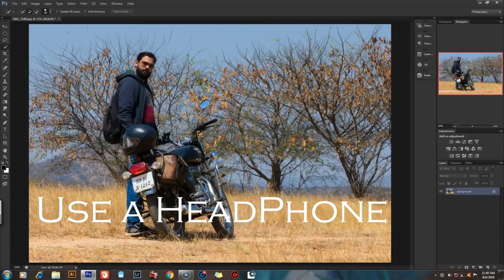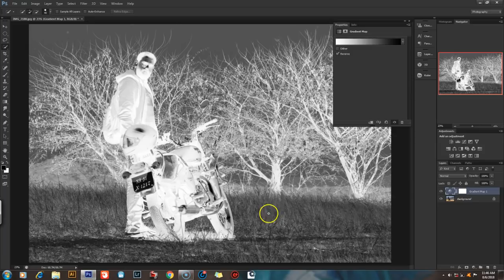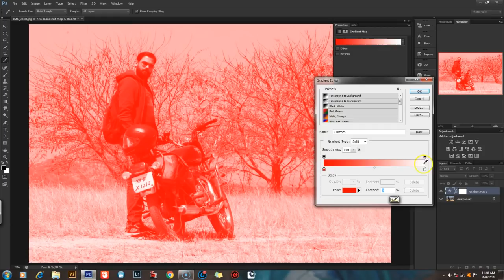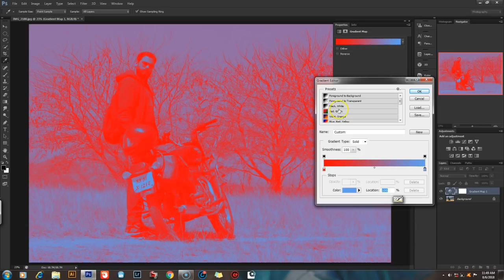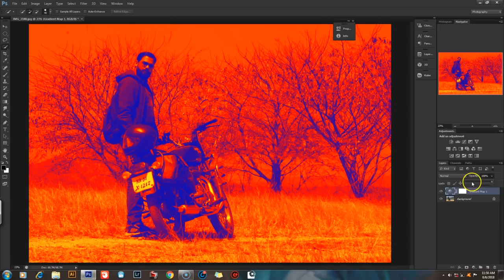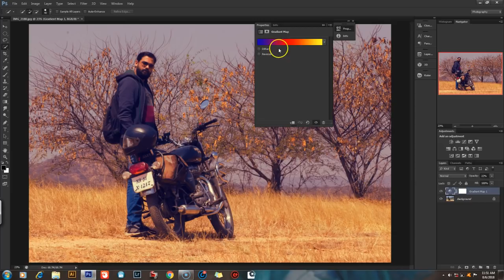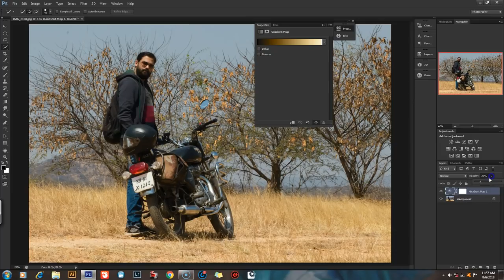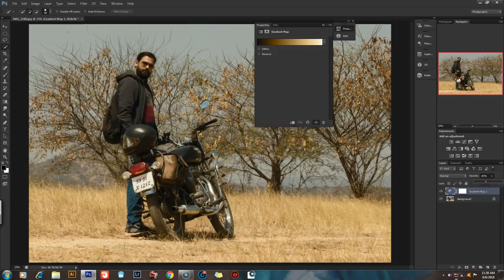Easy Cinematic Look in Photoshop (മലയാളം)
How to get easy Cinematic Look in Photoshop. This video explains how you can color grade your photos in photoshop using Gradient Maps.